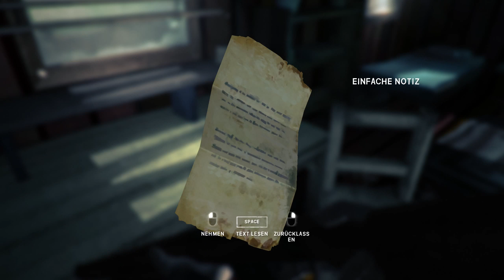The Long Dark - Ep. 2 | #023 - Kaffeejunkie! - [Let's Play] [Gameplay] [Deutsch]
Ein Let`s Play der 2. Episode von The Long Dark in Deutsch von MadWarHead.

♦ Beschreibung ♦
Nach einem Flugzeugabsturz kämpfst du in The Long Dark ums nackte Überleben in der nordkanadischen Wildnis. Die eisige Kälte sowie Hunger und Durst werden dir zu schaffen machen, aber auch umherstreifende Wölfe und Bären stellen eine stetige Gefahr dar auf deiner Reise quer durchs Niemandsland. Wie lange wirst du überleben?

Folgt mir doch auch hier wenn Ihr Lust habt :)

Noch nicht genug? In meinen Playlists gibt's genügend Nachschlag an Gamevideos. Viel Spaß dabei! ;)